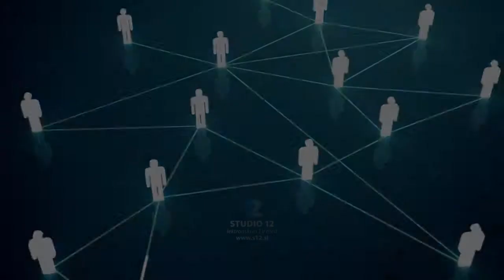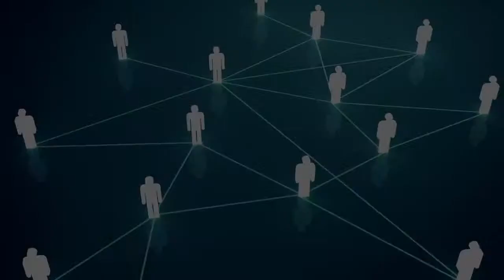Sašo Hribar (delovno gradivo)